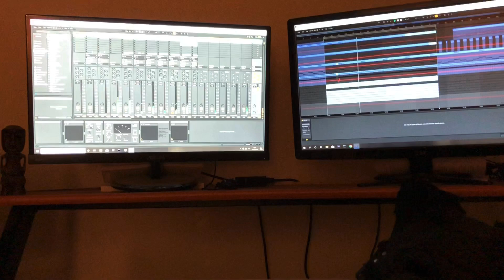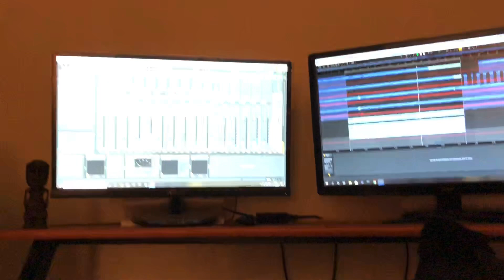Romulus - I Am Not (video preview) // Unmastered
"I Am Not" sortira le 20 décembre, La Meute !
"I Am Not" will be out on December 20th !